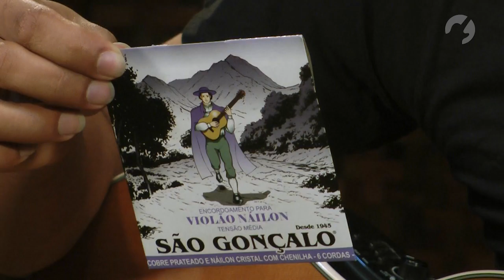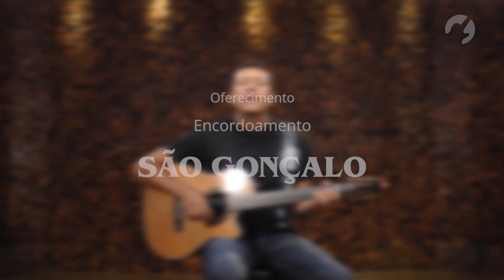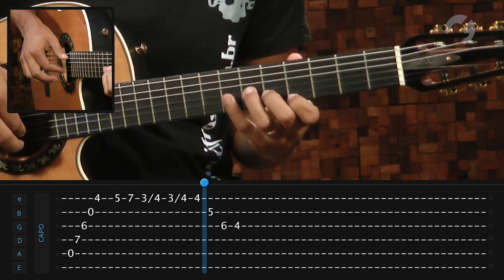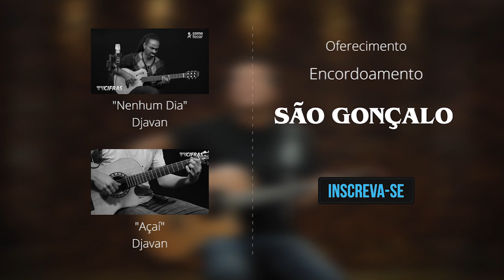Djavan - Pétala (como tocar - aula de violão)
Aprenda como tocar no violão a música "Pétala" do Djavan neste tutorial completo com o instrutor Julien Bacelar.

Oferecimento:
Encordoamento São Gonçalo.

"Pétala" - Composição: Djavan

Equipe TV Cifras:
Renan Costa
Renato Medeiros
Thiago Torati
Paulo Maganinho